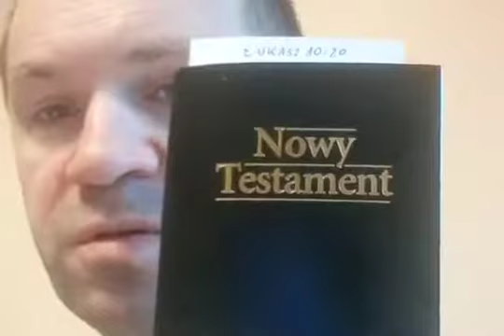40 powodów dla których NIE jestem świadkiem Jehowy, a zamiast tego jestem chrześcijaninem, część 15